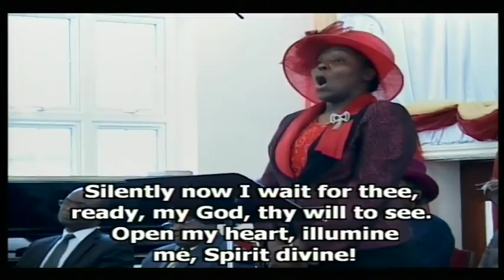REAL LOVE by Rev Isaac Adigun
Sunday Morning Worship on 19 Feb 2017 from AFM UK Bexley HQ